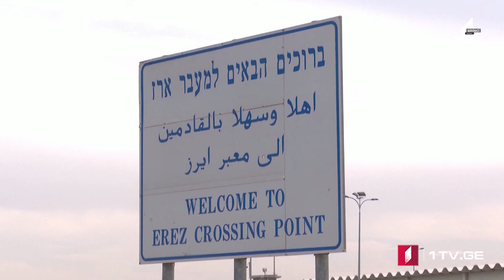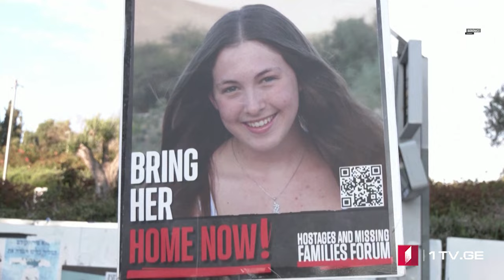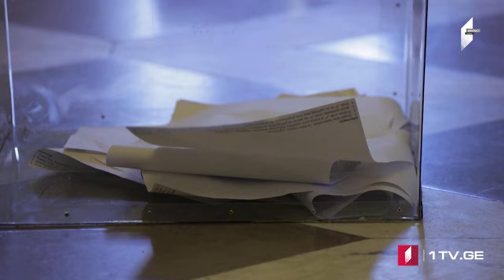Azərbaycan dilində MOAMBE xəbərlər buraxılışı – 08 Aprel 15:00